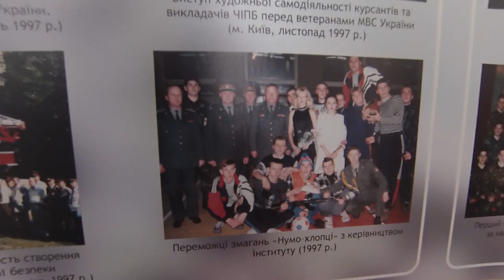ЧПТУ_ЧИПБ_1998_2018 20-ти летие выпуска.